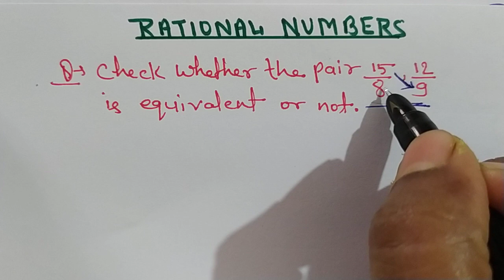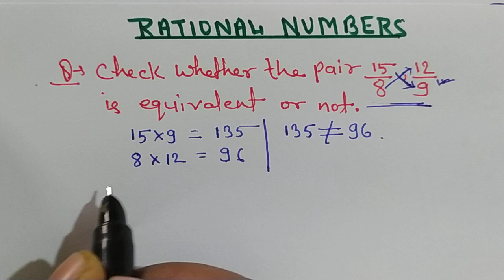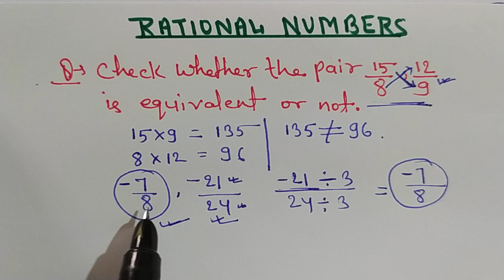rational numbers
7thclass maths
equivalent rational numbers
@aao hindi sikhen bharti jaiswal